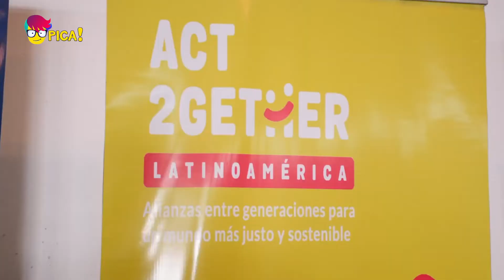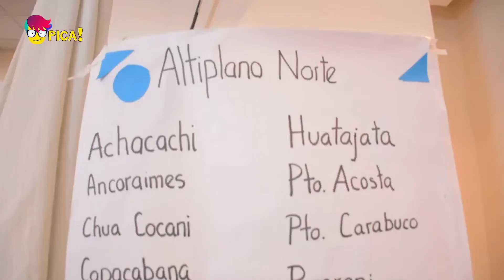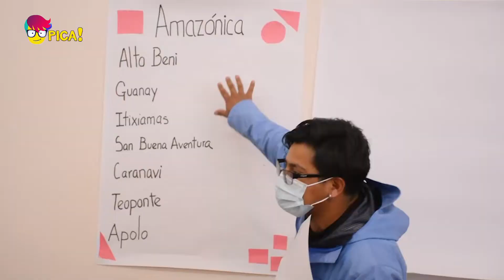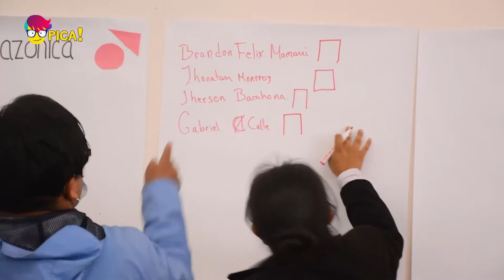LOS NUEVOS REPRESENTANTES DEL DEPARTAMENTO